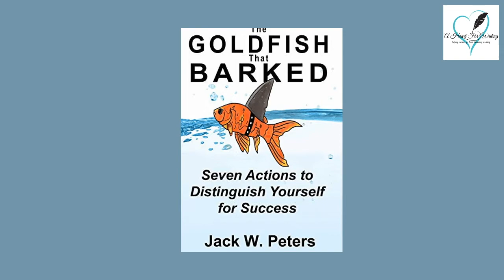How to Write About The Things You Are Passionate About with Jack W Peters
Author Jack W. Peters talks about his passion for writing, treasure hunting, and off-road racing.

Connect with Jack, where you can find out more about his presentations and purchase his books
As an author, editor, and writing coach, I help frustrated writers who only dream about becoming authors learn how to silence their inner critic and develop the confidence and habits to awaken the novelist within them.

Music © Matthew Bray and Glenn Mattews Music, 2022. Used with permission.